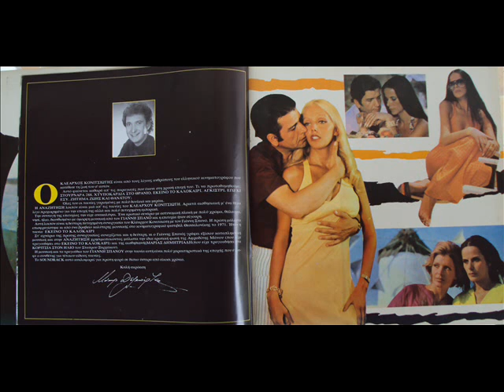ΓΙΑΝΝΗΣ ΣΠΑΝΟΣ - MYCONOS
Περιγραφή ΑΠΟ ΤΗΝ ΤΑΙΝΙΑ " ΑΝΑΖΗΤΗΣΙΣ "